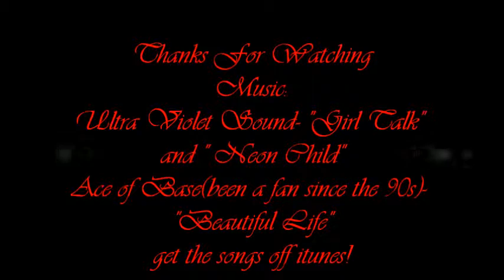Get Ready Mommy Style!!!!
I normally get up get ready really quick maybe slap on makeup maybe not. get my kid to school go get groceries on my makeup days...run errands pay bills, etc...or no makeup days I clean and organize the house. I am constantly running around. this is a big change since going from working mom to at home mom, I never thought I would care about how my living room is decorated...but any way this is my quick go to mommy look when I am out and about with my toddler.
Ace of Base- "Beautiful Life"